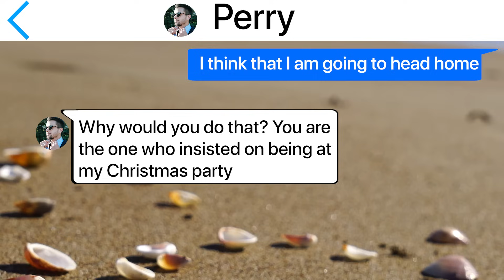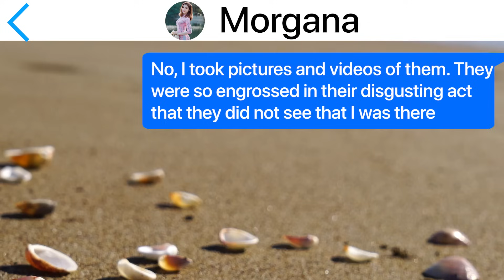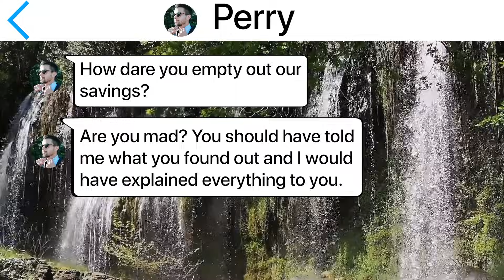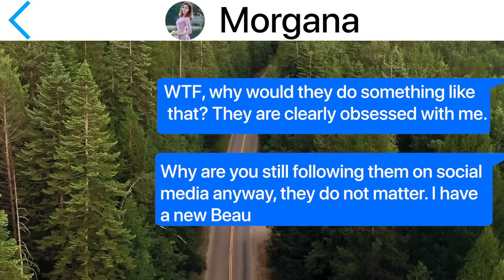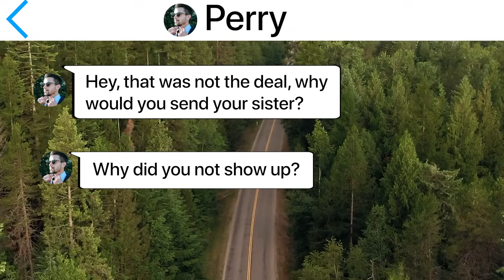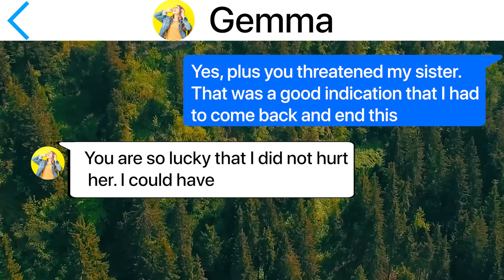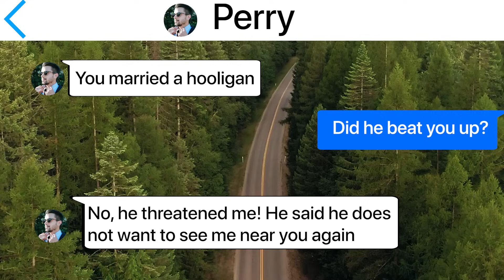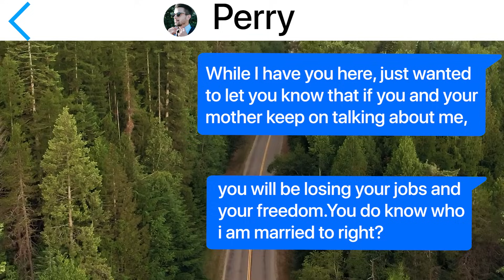【Apple】 Husband’s Boss Tripped Me to Mock Me.. While My Husband Laughed at Me Along side with Her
【Summary】
MC is embarrassed in front of her husband’s coworkers when his boss deliberately makes her fall. She is forced to leave the staff party out of embarrassment. When she comes back because she forgot something, she finds her husband and his boss kissing. She sneakily takes pictures of them which she releases at the Annual General Meeting at the end of the year. She also sends it to all of their friends and family. Their reputations are ruined, and they lose their jobs while she is far away. Some months after she finds out that they are getting married on her birthday. She starts receiving threats from the mistress, who wants her to come back so they can settle scores. So MC comes back but she has a trick up her sleeves. When they get to work, she fires both of them because she is now the CEO’s wife at their new jobs. She reveals that the CEO has been investigating them for selling company secrets. Before they get arrested, Gemma tries to poison both of them. But only Perry dies, and she is also charged with his murder. She gets life in prison for all her crimes.

【Apple】texts